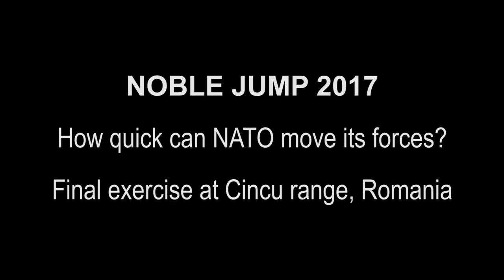NATO forces on action👊 | United Nation | Apache attack helicopters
Nato forces responded to romania